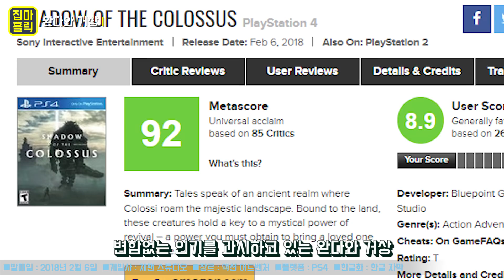이번 달은 너로 정했다! 2월 발매 예정 신작 게임들 [집마] PS4/XB1/NS/PC 출시 게임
조금 늦었지만 재밌게 보세요~

■BGM정보
ㆍMoving Over - Silent Partner   Rock 2015   No Copyright Songs.mp3
ㆍAnsia Orchestra - Close To Flame.mp3
ㆍAnsia Orchestra – Dreamer.mp3
ㆍBy The Sword - Ethan Meixsell   Rock 2016   No Copyright Songs.mp3
ㆍThor's Hammer - Ethan Meixsell   Rock 2017   No Copyright Songs.mp3
ㆍAnsia Orchestra - Helden Sterben Nicht.mp3
ㆍa_hisa - floral.mp3

※영상 마음대로 퍼가도 됩니다(공유 가능)
단, 유튜브, 티비플 등에 허가없이 재업로드 또는 무단수정 및 편집은 금지 합니다.

-재미있게 보셨다면 '추천'과 '구독 버튼'도 눌러주세요~^^